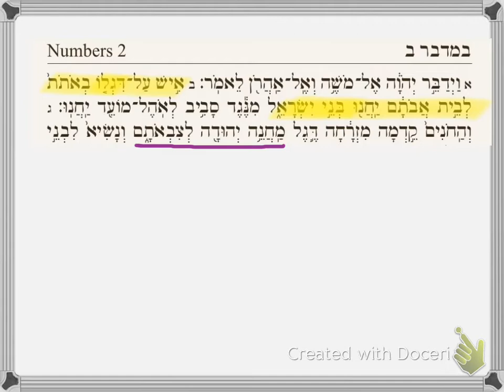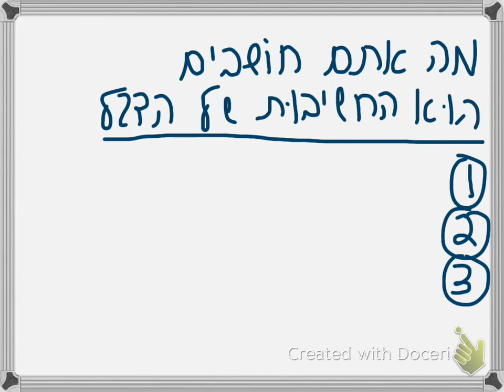The Meaning of the Flag